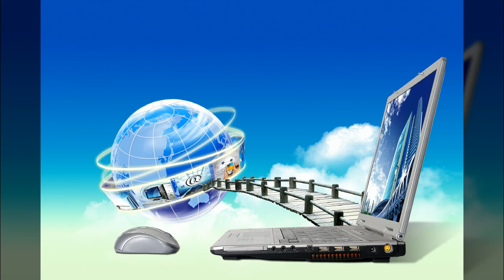디지털,멀티미디어,사이버